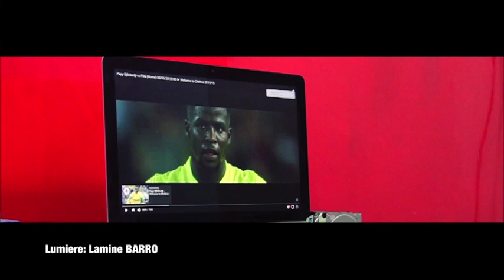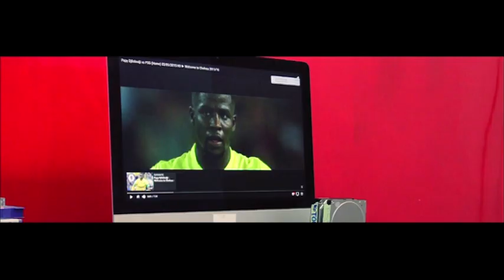REPLAY - INSPECTEUR - Pr : PER & DOYEN - Episode 13 - 23 Juin 2017